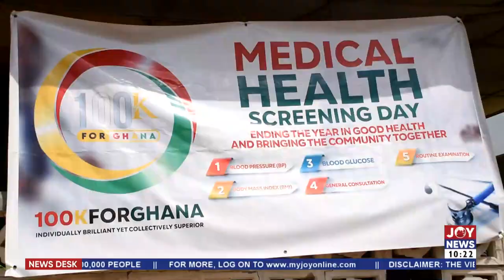Substance Abuse: Stop abusing substances including aphrodisiacs - Mafi Adidome Chief advises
Substance Abuse: Stop abusing substances including aphrodisiacs - Mafi Adidome Chief advises - News Desk